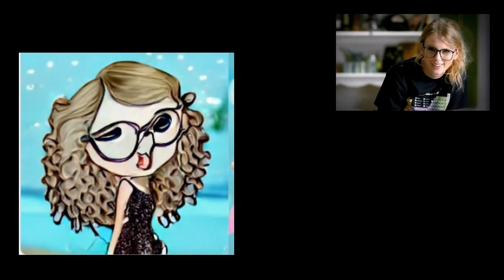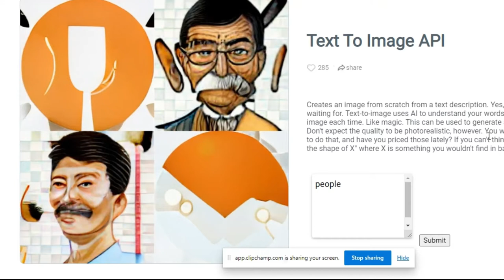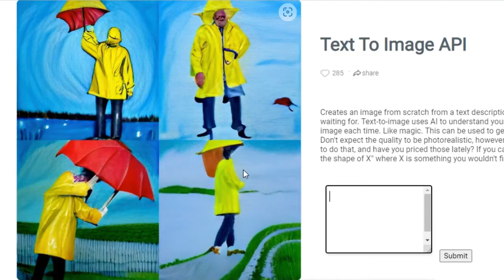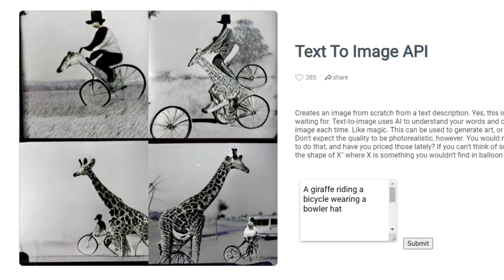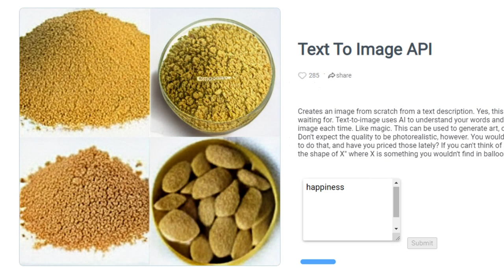I Made Art with AI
Hey everyone! This video is a little different from what I usually post. Hope you enjoy!